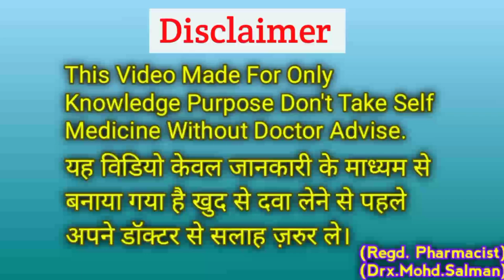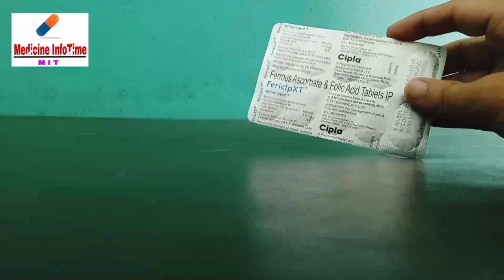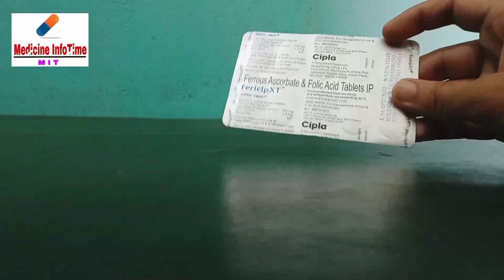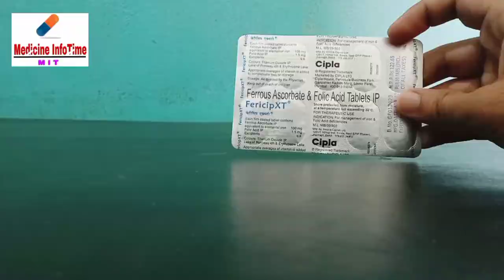खून भड़ाने की टैबलेट | Fericip Xt Tablet | Uses | Dose | Side Effects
कोई भी सवाल हो।
आप कॉमेंट में पूछ सकते हो।

(Medicine InfoTime)

(Drx.Mohd.Salman